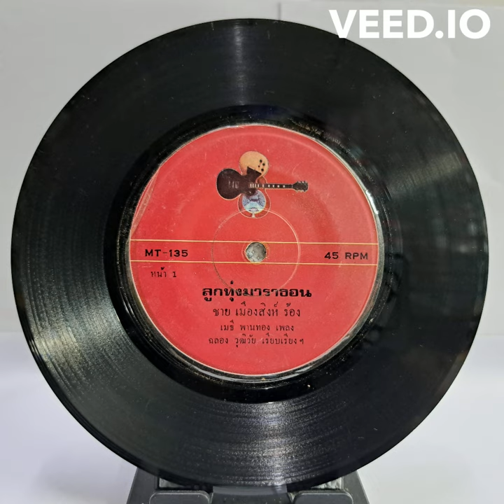CHAIMUANGSING Chai Muang Sing - Lukthung Marathon | ชาย เมืองสิงห์ - ลูกทุ่งมาราธอน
LOT2046 All records rip from my original vinyl 7 Inch.